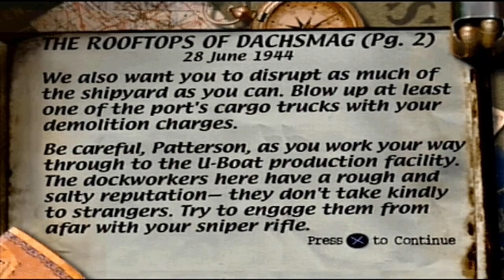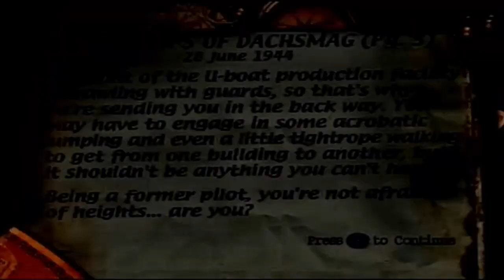The Rooftops of Dachsmag - Medal of Honor (PS1) - Mission 3 Part 2 - Gameplay Playthrough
Mission 3 Part 2 of Medal of Honor on the PS1!!

We made it off the boat and onto the rooftops of Dachsmag! Only took me 15 seconds to fall of the roof (the first time), but it was a lot of fun jumping across gaps and walking along pipes!